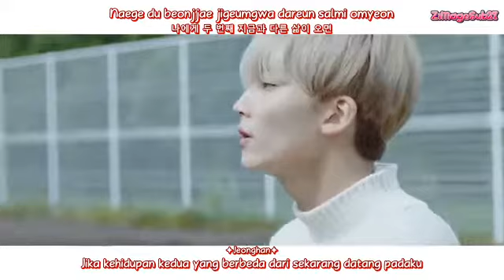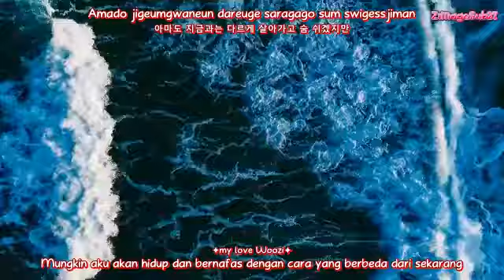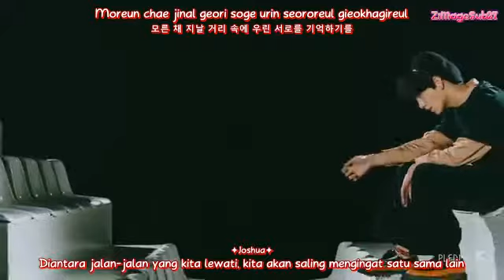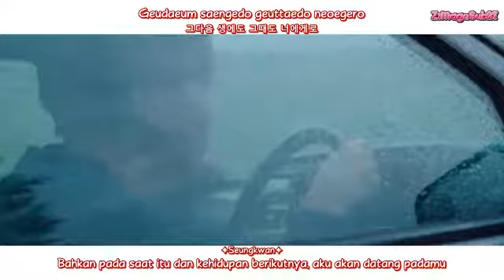[FMV] Seventeen Vocal Team - Second Life SubIndo (ZiMageSub27)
Tracklist keenam dari album An Ode : Fear yaitu Second Life yang ditulis oleh Woozi dan Bunzu. Lagu Second Life ini dibawakan oleh Vocal Team yaitu Seungkwang, Woozi, Jeonghan, Joshua, dan DK. Beberapa orang yang berpartisipasi dalam pembuatan lagu ini adalah Bumzu yang mengaransemen lagu "Second Life".

Dan ini adalah FMV ke-2 dari ZiMageSub27. FMV pertama itu yang JBJ - Just Be Star